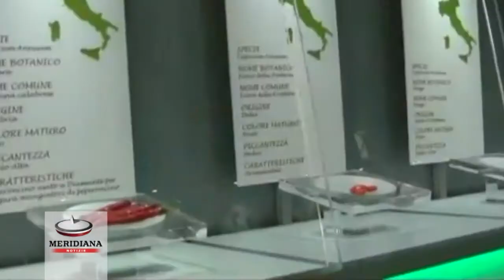Torna "Rieti Cuore Piccante" la Fiera mondiale del Peperoncino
Da giovedì 29 agosto a domenica 1 settembre nelle piazze e nelle vie del centro storico della città Centro d'Italia. Tutto pronto per la terza edizione di Rieti Cuore Piccante. 946 varietà da tutti i continenti e oltre 100 stand per celebrare l'evento più piccante dell'estate